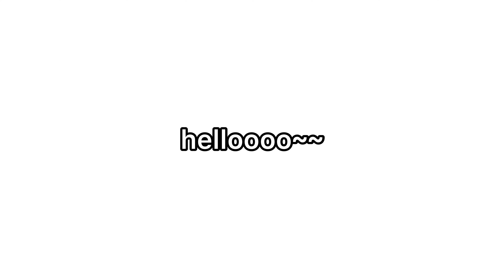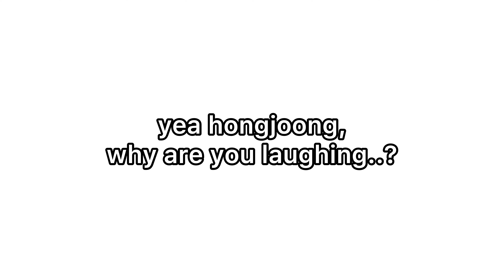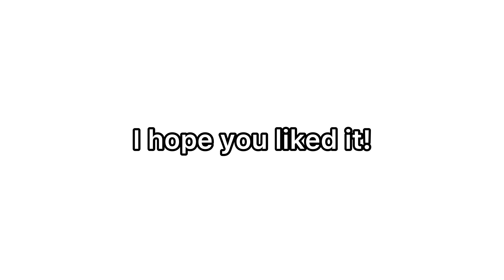ateez being atiny (not clickbait)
HIIIII!!
welcome to my channel, if you don't know already, I am still new to making videos, but I promise I am going to get better in upcoming videos :) I hope you guys enjoyed this one though!
~thank you for watchingggg~